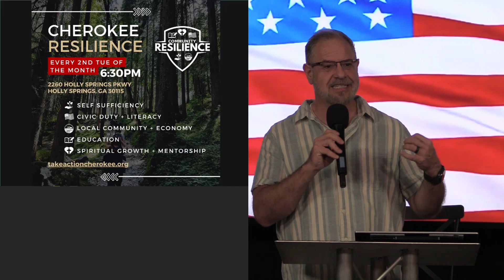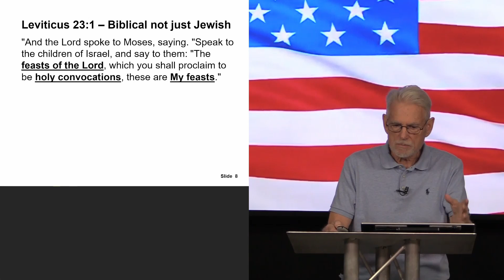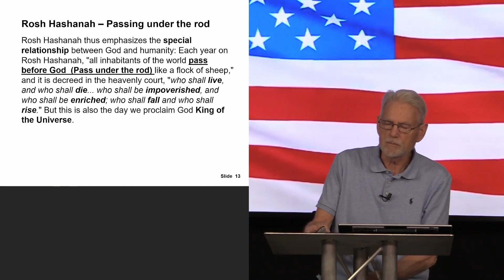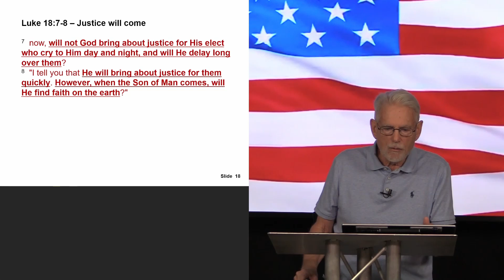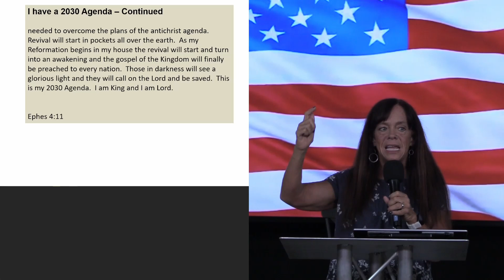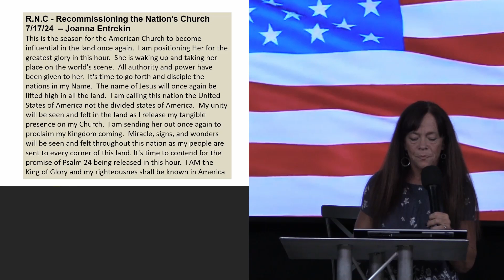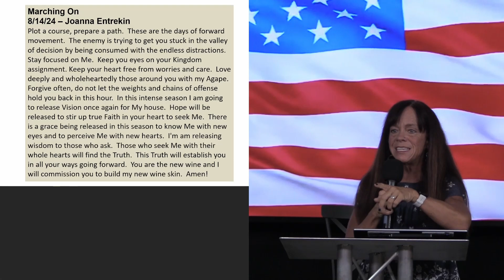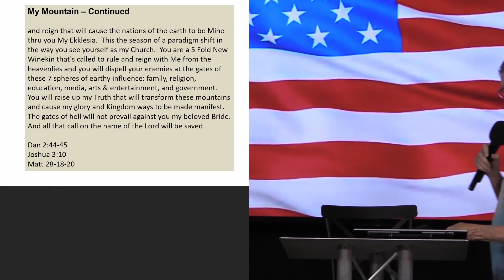Impact Thursday Night – 10.3.2024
This video is a recording of the Impact Thursday Night service held in Holly Springs Georgia.  This service is a prophetic service with bible teaching.   This service includes ministry by Mevalene Anderson and prophetic messages by James Trivette and Joanna Entrekin.  For better viewing choose 1080p HD in the gear icon above on the Video Viewer.